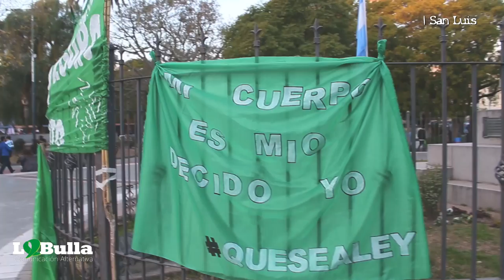Pañuelazo en San Luis